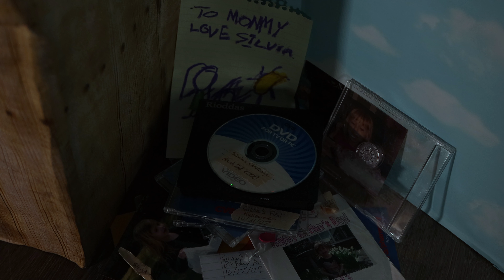Silvia Playing Outside 10/20/2009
"Charlie and Carol" Scene.

*OFFICIAL SELECTION: Make or Break Screening 2024: Experimental Film

Shot by Michael Warren.